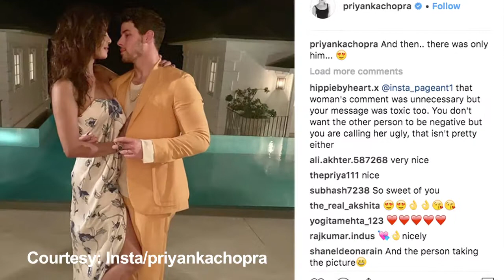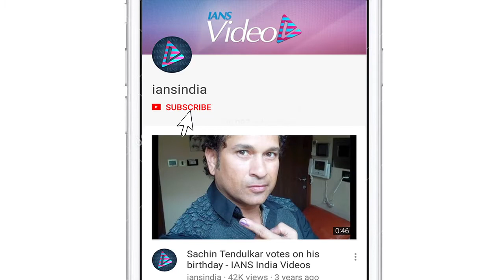Priyanka -Nick Lovable Sneak Peak from their Honeymoon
Newlyweds Priyanka Chopra and Nick Jonas, who got married in Jodhpur in December, is on their honeymoon at the beautiful Caribbean island. The couple have been clicking and sharing beautiful pictures from the island on social media and teasing their fans.   The couple spent holidays and Christmas with their family in London, after that they travelled to Switzerland, where they were accompanied by Nick’s brother Joe Jonas and his fiancée Sophie Turner. On film front, Priyanka Chopra’s upcoming Bollywood film is “The Sky is Pink” which also stars Zaira Wasim and Farhan Akhtar in lead.